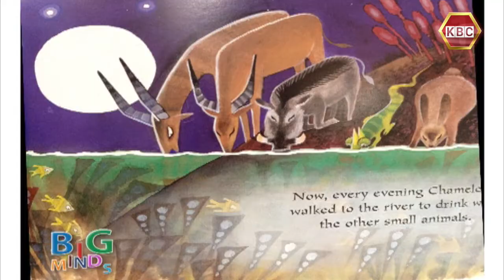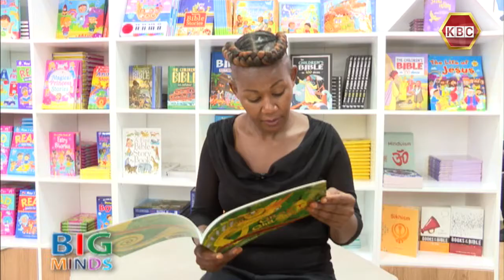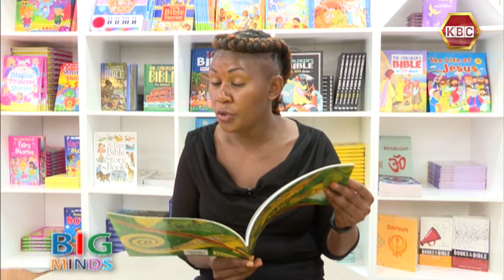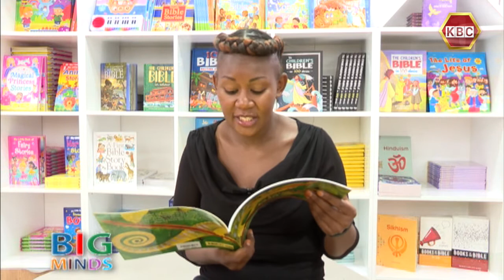Big Minds: Wangare the storyteller narrates from 'Crafty Chameleon'